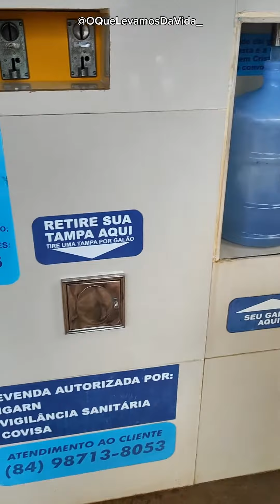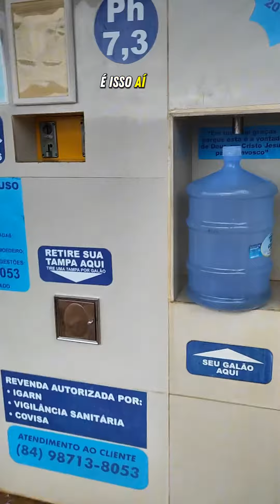Você já comprou água assim?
Um novo estabelecimento de venda de Água instalado aqui em Natal RN